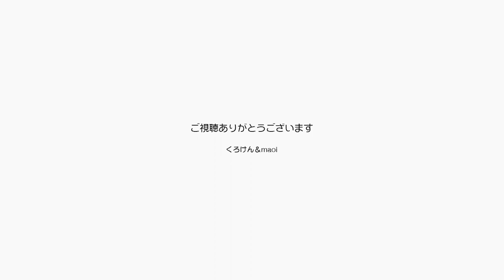ジャンくんが無事に生還しましたがポンちゃんは鳴く【Jean & Pont 3156】2023/3/15 保護猫ジャンけんポン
ジャンくんの手術が成功して翌朝に迎えに行くのですが、ポンちゃんがあまりに鳴きすぎて早朝に起きることになりました。
不安な時間がその分長くなったのでパパはピクミンをやりに散歩に出かけました。
ジャンくんは病院で怒ってかましまくっていたようで、先生にちょっと笑われました。
無事帰ったジャンくんとポンちゃんをその場に置いて神社にお礼参りに行きました。